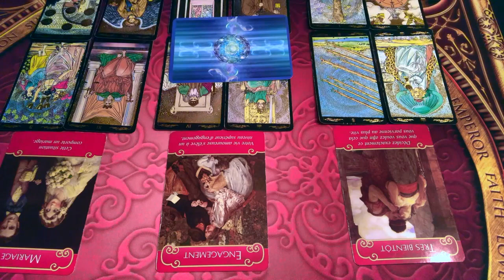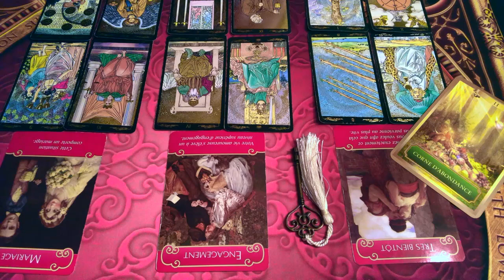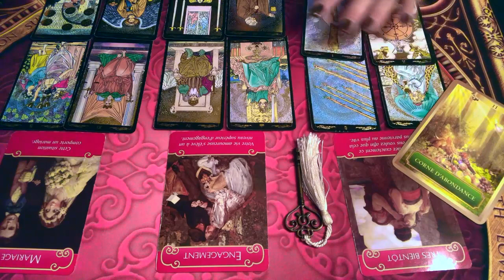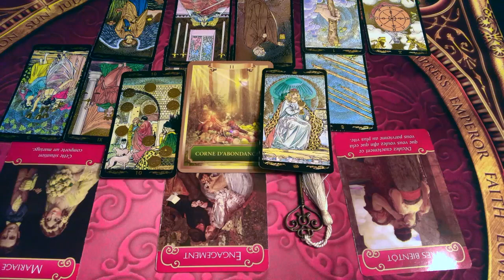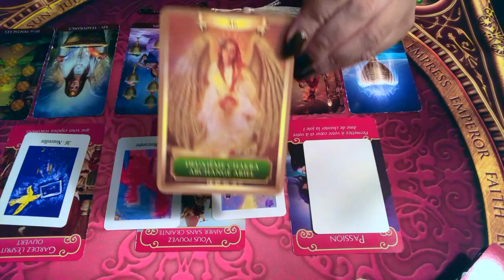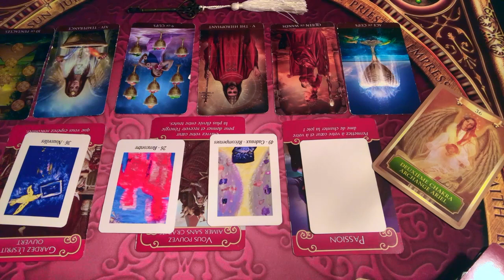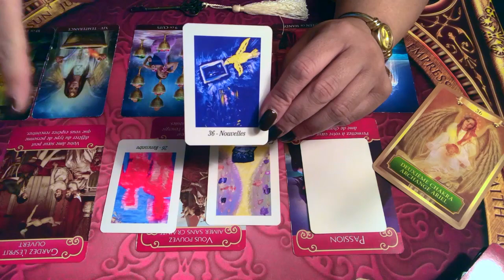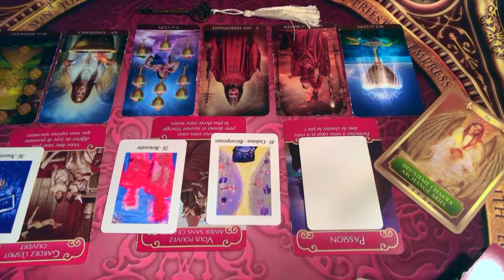POISSON - Énergies sentimentales Décembre 2019